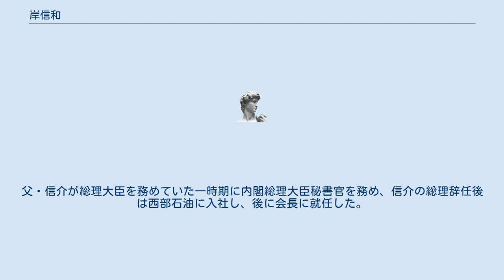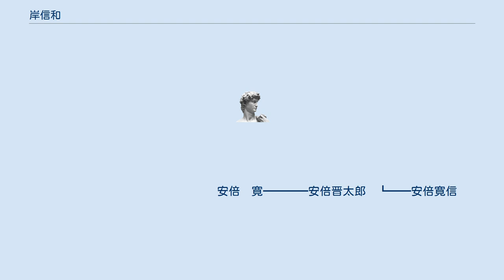岸信和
岸 信和（きし のぶかず、1921年〈大正10年〉11月 - 2017年〈平成29年〉10月7日）は、日本の実業家である。
元内閣総理大臣秘書官。
元西部石油会長。
 1921年、当時農商務省の官僚だった岸信介（後の第56・57代内閣総理大臣）の長男として生まれる。
3歳の頃に小児麻痺を患う。
京都帝国大学在学中は全学連の委員長を務めた。
卒業後の1948年に宇部興産に入社する。
父・信介が総理大臣を務めていた一時期に内閣総理大臣秘書官を務め、信介の総理辞任後は西部石油に入社し、後に会長に就任した。
 2017年10月7日に死去していたことが『週刊新潮』2017年11月30日号（11月22日発売）にて明らかにされた。
95歳没。
田辺　譲 仲子
　　　　　　　　　　　　　　　　　　　　　　　　　　┣＝＝┳━━岸　信夫
┏━岸　信政 良子　　　　　　(離婚）　　　 （安倍）
　　岸　要蔵━┫　　　　　　　　　┣━━━┳━岸　　信和　┃
┗━佐藤秀助━━岸　信介　　┗ 洋子　┃
　　　　　　　　　（岸）　　　（佐藤）　　　　　　　┃　　┃
　　　　　　　　　　　　　　　　　　　　　　　　　　┣━━╋━━安倍晋三
安倍　寛 安倍晋太郎　┗━━安倍寛信